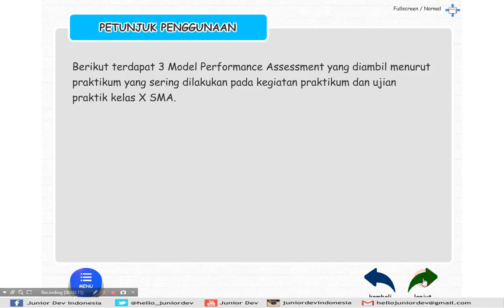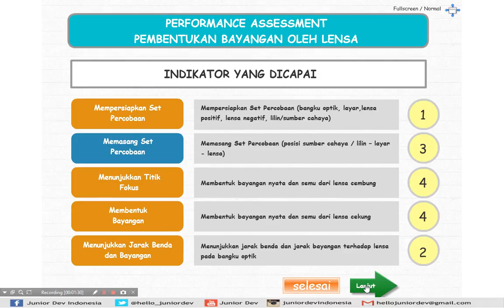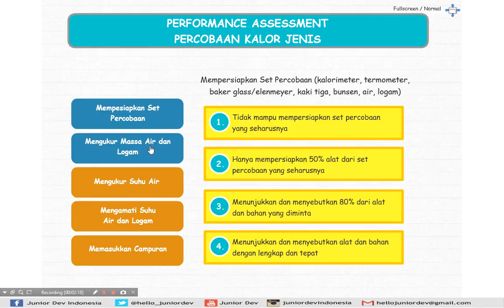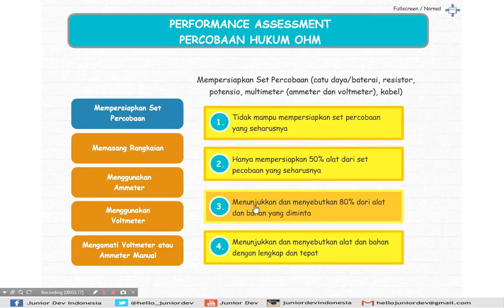Aplikasi Penilaian Praktikum / Performance Assessment dengan Adobe Flash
Video ini berisi demo aplikasi personal assesment untuk penilaian praktikum